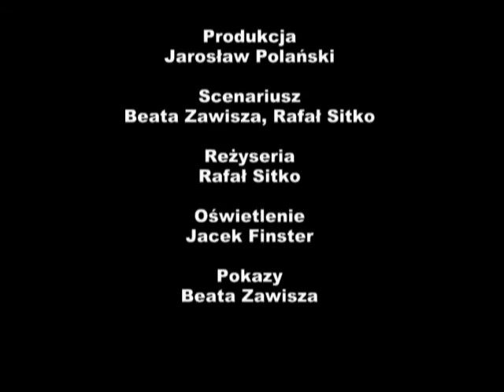Chemia. Oznaczanie chlorków metodą Mohra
Film został przygotowany na potrzeby projektu Uniwersytet Partnerem Gospodarki Opartej na Wiedzy, przez Uniwersytet Śląski w Katowicach. Tematyka wykładu: „Oznaczanie chlorków metodą Mohra ".
Pełny materiał z kursu „Chemia analityczna" dostępny jest na platformie UPGOW